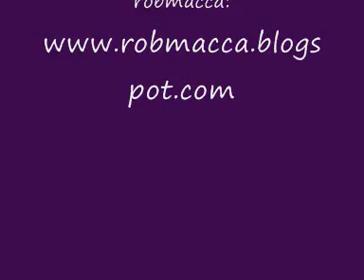The Enemy - Away From Here - Corby 28/02/09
The Enemy kicked off their secret gig @ The Kingfisher pub in Corby with 'Away From Here'. The 250 fans at the pub loved it!